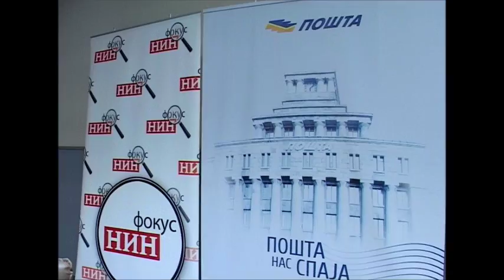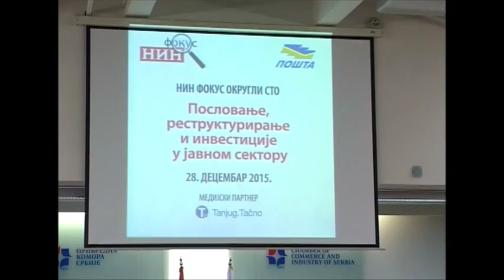Dijaspora - značajna karika u povezivanju srpske privrede sa inostranstvom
Saradnja matice i dijaspore treba da se zasniva na zdravim ekonomskim osnovama, partnerskom odnosu i profitu kao zajedničkom interesu, rekao je Marko Čadež, predsednik PKS na otvaranju sednice Poslovnog saveta za dijasporu. Velika je uloga dijaspore na podršci u uspostavljanju mreže kontakata u inostranstvu, što je jedan od prioriteta modernizacije PKS.